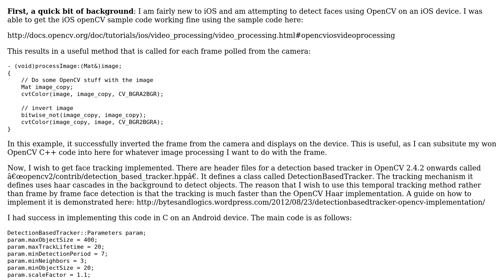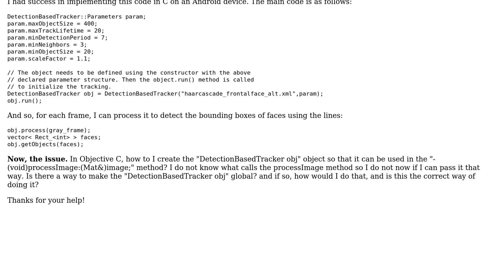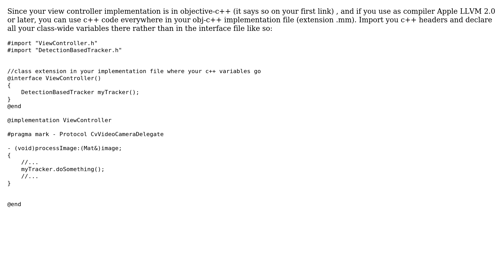Tracking of detected faces using OpenCV on iOS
With thanks & praise to God, and with thanks to the many people who have made this project possible! | Content (except music & images) licensed under CC BY-SA | Music | Images & others | With thanks to user InvalidReferenceException user Diarmaid O Cualain and the Stack Exchange Network Trademarks are property of their respective owners. You are responsible for your own actions.